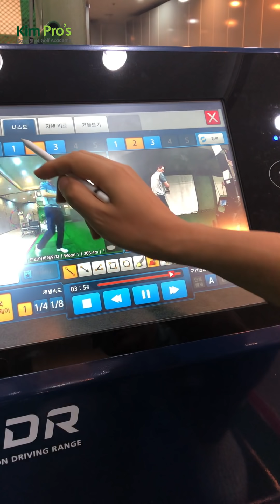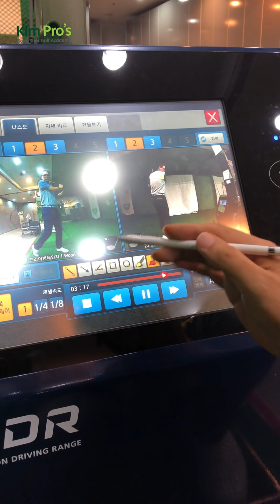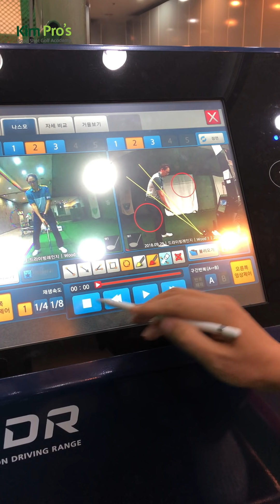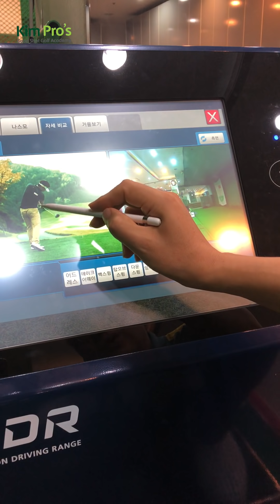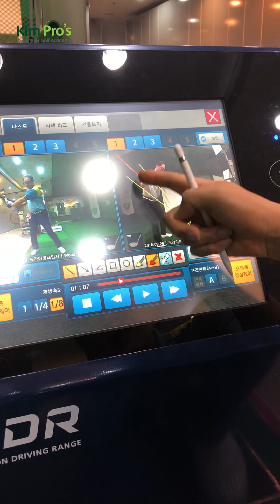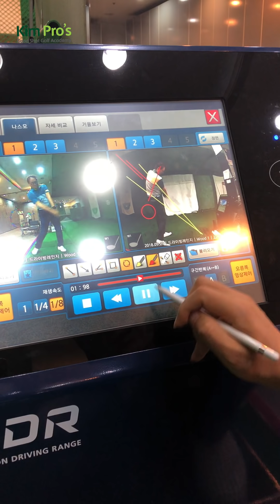뭐? 독학 골프인데 아직도 이걸 모른다고? | 굿샷김프로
연습을 할 때는 조금이라도 유익하게, 조금이라도 신경쓰면서. 볼을 많이 치는게 좋은게 아니라 자신의 스윙을 보는것이 좋은것입니다.